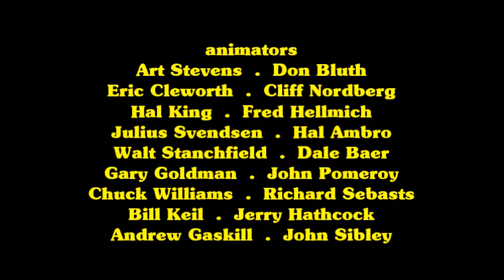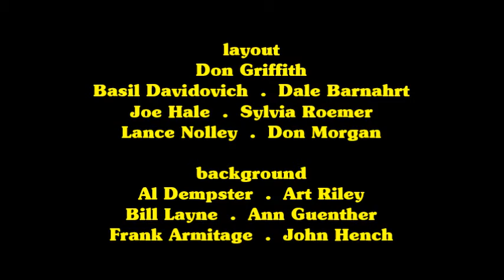The House at Pooh Corner (1969) - Opening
Directed by - Tommy Luske

Produced by - Wolfgang Reitherman

Executive Producer - Les Clark

Starring - Sterling Holloway, Ralph Wright, Barbara Luddy, Clint Howard, Junius Matthews, John Fiedler, Hal Smith, Howard Morris, Bruce Reitherman, Monica Evans and Paul Winchell